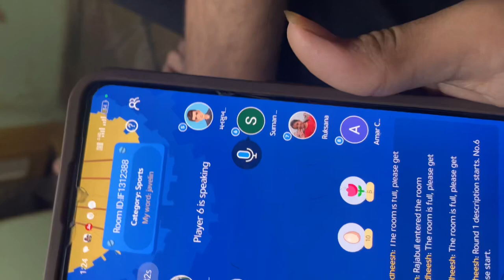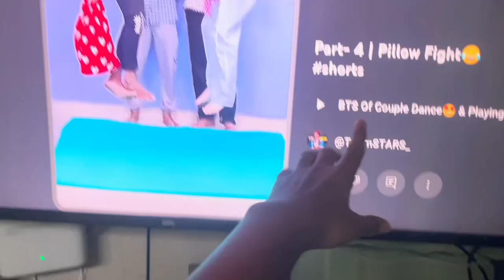Diwali ke liye Pura Rajpipla light se saza ya hai ||gaming YouTube channel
How to create face less YouTube channel

New vlog
Tai riyan
Tai SARHAN
Rajpipla
Diwali
Fastival
Market
Shopping market
Night market
How to create face less you tube channel